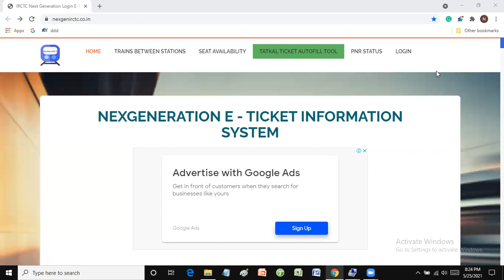Difference between ICF (Integral Coach Factory) and LHB (Linke Hofmann Busch) Coaches in Hindi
Difference between ICF and LHB Coaches
रेलगाड़ी में नीले रंग वाले कोच को ICF (Integral Coach Factory) और लाल रंग वाले कोच को LHB (Linke Hofmann Busch) कहते हैं |

Also covered in this video:-

Which is better ICF or LHB?
What is LHB coach in the railway?
Why are LHB coaches?
Why LHB coaches are safe?
What ICF Coaches and LHB Coaches In Indian Railways?

LHB Coach advantages over ICF Coaches:

1. The LHB coaches can travel at higher speeds. The maximum permissible speed for LHB coaches is 160 km. These coaches have been tested at speeds up to 200 km. ICF coaches are permitted to travel at a maximum speed of 110 kmph.
2. The LHB coaches are anti-telescopic. These coaches do not penetrate into the adjacent coaches in case of accidents.
3. During collision or derailment, the LHB coaches do not climb onto adjacent coaches, due to the use of Center Buffer Coupling (CBC), instead of the Dual Buffer System used in ICF coaches.
4. The LHB coaches are 1.7 meters longer than the conventional ICF coaches. This enhances the seating capacity of the LHB coaches.
5. The coaches have equipped with FIAT bogie, which has lesser moving parts than the ICF bogie. This results in higher durability of the bogie and requires lesser maintenance.
6. The weight per meter of the LHB coach is less than the ICF coach and is easier to haul.
7. Being newly designed, the materials used for manufacturing the LHB coaches are of superior quality and require less maintenance.
The ride Index of the LHB coaches is 2.5–2.75, less than the ICF Ride Index of 3.25.
8. LHB coaches are equipped with a "Controlled Discharge Toilet System" (CDTS) and Bio-toilets, which are environmentally friendly.
The LHB coaches use the "Advanced Pneumatic Disc Brake System" for efficient braking at higher speeds.
9. LHB coaches have Modular interiors.
10. Noise generated by LHB coaches is 40% less than the ICF coaches.
11. The Air Conditioning in these coaches is of higher capacity and is controlled by a microprocessor.
12. Overall manufacturing cost of LHB coaches is lesser than ICF coaches. Even the maintenance cost is lesser than that of ICF coaches.
13. ICF coaches require a Periodic Overhaul (POH) once in 18 months. LHB coaches on the other hand require POH once in 24 months.

Demerits:

1. The LHB coaches experience more jerks due to the CBC coupling.
2. The LHB coaches are not self-power generating like ICF coaches. A separate generator car has to use for its power supply.